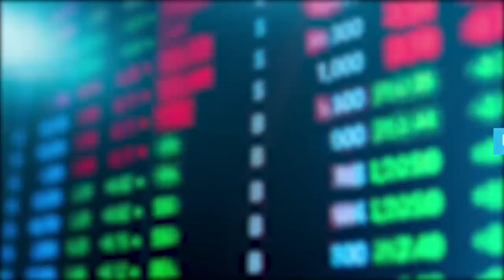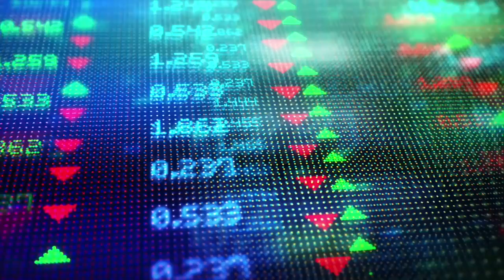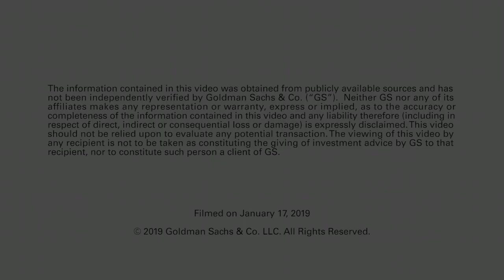Europe’s Fintech Revolution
The fintech landscape is rapidly changing around the world, and that’s especially true in Europe. With a favorable regulatory landscape, Europe has quickly become a fertile ground for fintechs. However, the challenge remains for the sector to build a platform that works across multiple borders and jurisdictions. Steve Considine from the Goldman Sachs Investment Banking Division explains that the changing habits and behaviors of the next generation are likely to drive change for the sector – adapting to their desire to play a role in how their money is invested.  (March 2019)